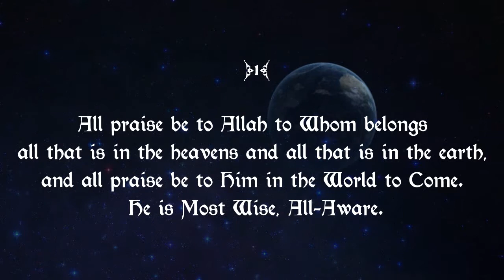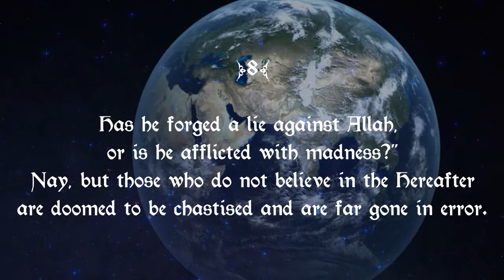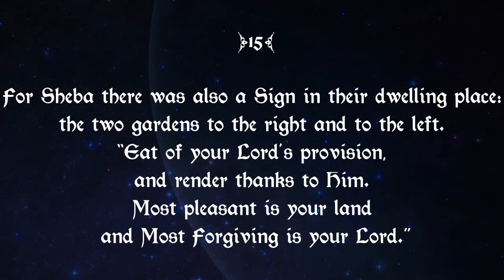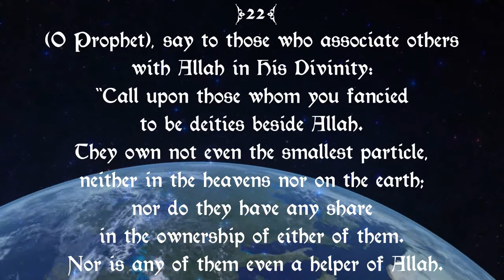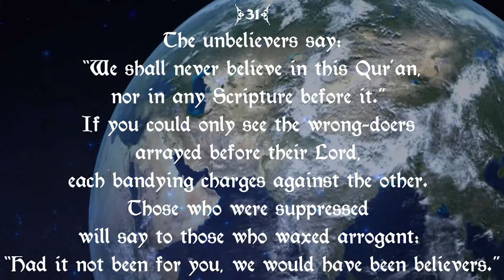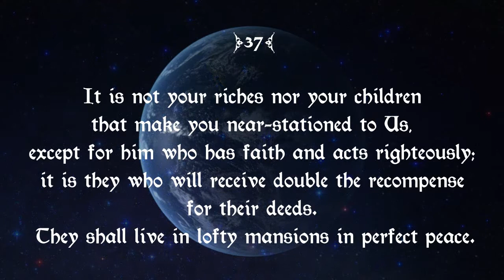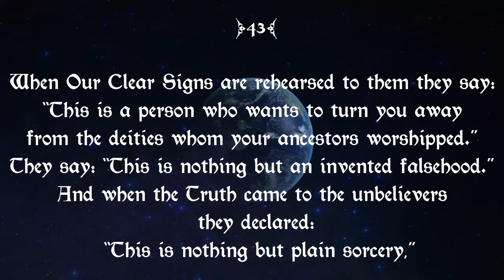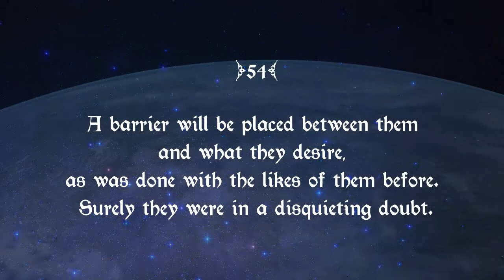34 Surah Saba سورة سبأ‎ ("Sheba") by Khalifah At-Tonaeijy - Abul Ala Maududi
Surat Saba' (Sūratu Sabaʾ) (Arabic: سورة سبأ‎) (Saba, Sheba) is the 34th sura of the Qur'an with 54 ayat. It focuses on the lives of Solomon and David, and the promises related to the day of judgment.